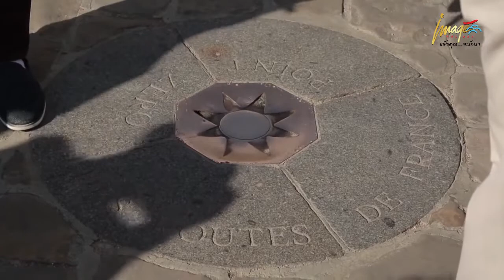อาสนวิหารน็อทร์ดาม ปารีส ฝรั่งเศส Notre Dame de Paris France | IMAGE HOLIDAY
อิมเมจ ฮอลิเดย์ นำท่านท่องเที่ยวทุกเส้นทางในฝันด้วยมาตรฐานระดับ 5 ดาว พบกับการเดินทางที่แตกต่างและเหนือระดับกว่าที่เคย

IMAGE HOLIDAY แล้วคุณ...จะรักเรา